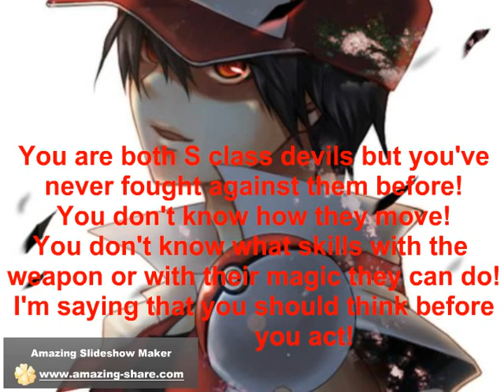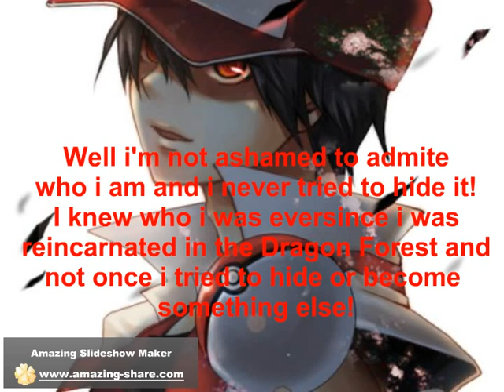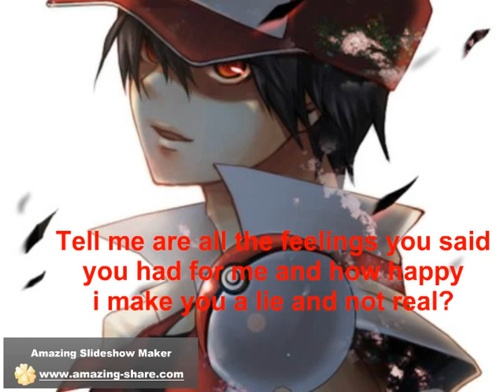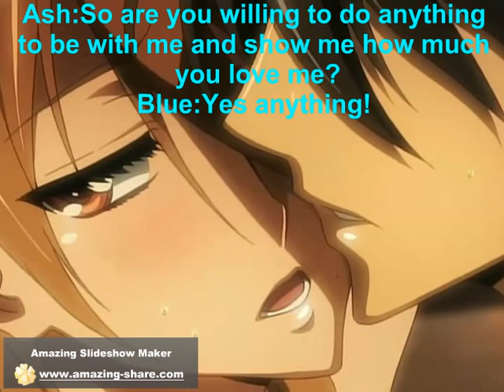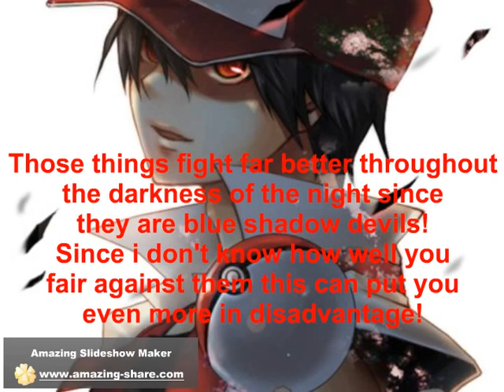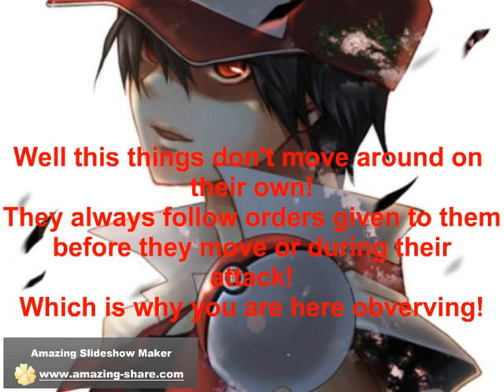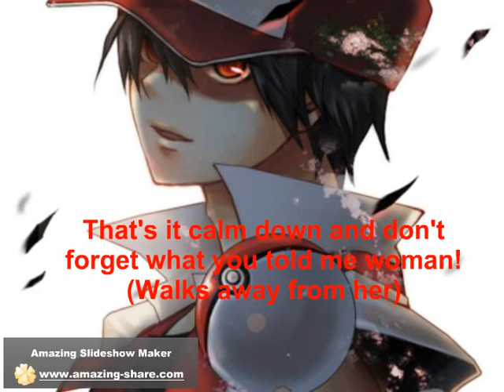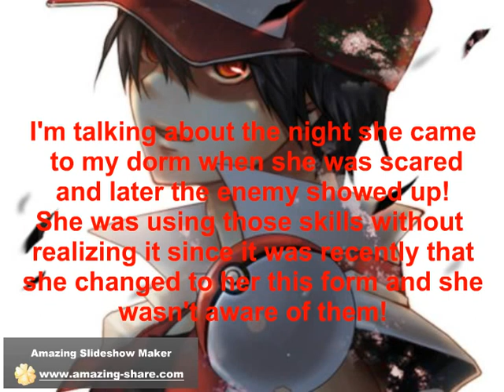The World Order episode 119 part 3